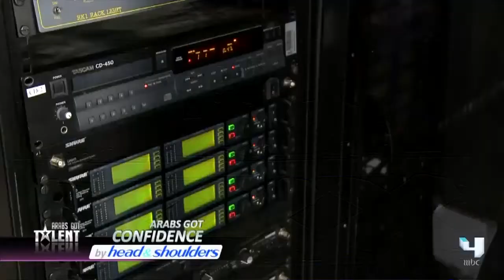world Got Talent Amazing Skill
Ammar in Arab Got Talent